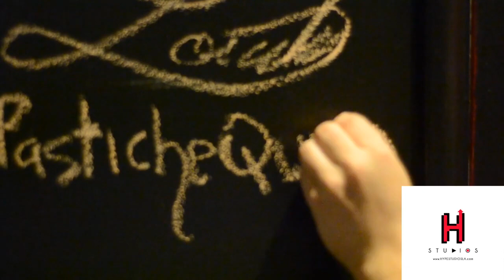HYPE STUDIOS LA & THA VILLAGE PRESENT SAY THE WORD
Highlights from "Say The Word " Poetry Lounge